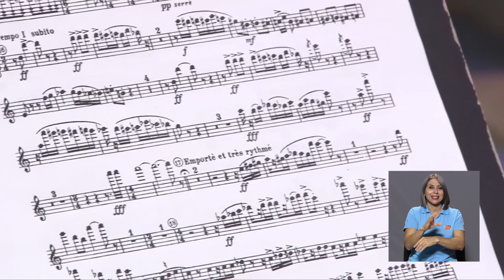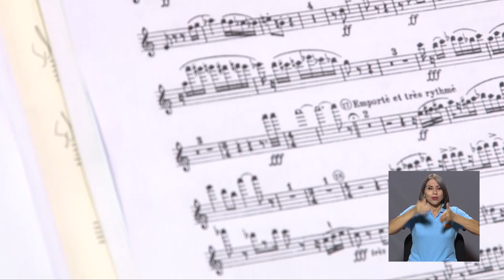Temporada 2019 de “Música en el Campus”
La Temporada 2019 de “Música en el Campus” le permite disfrutar gratuitamente de más de 100 conciertos desde marzo hasta diciembre. Los detalles a través de la siguiente nota.